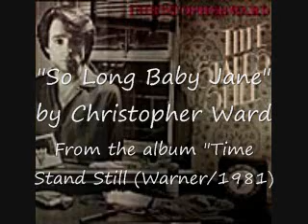So Long Baby Jane - Christopher Ward (Warner Canada - 1981)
Top 20 Canadian pop adult hit by Canadian singer/songwriter/MuchMusic video host, Christopher Ward.  Christopher co-wrote Black Velvet for Alannah Myles